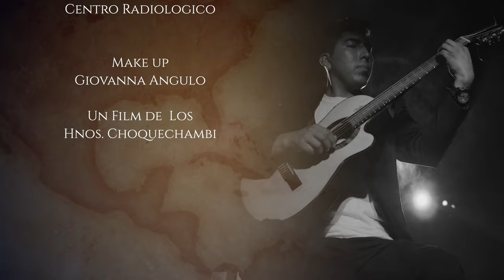AMIGOS DE VERDAD- Martin Choque - AYLLUYPAJ 4k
Hnos Choquechambi